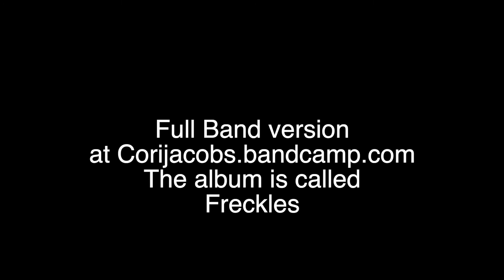Everybody have a Latte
This is a solo keyboard original song
off the Freckles album of mine on corijacobs.bandcamp.com
What song does this remind you of?